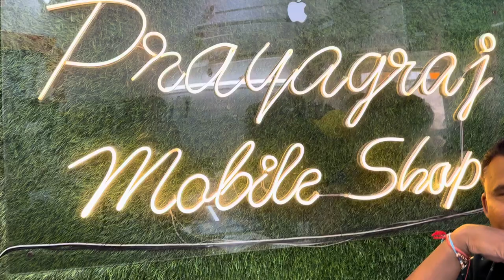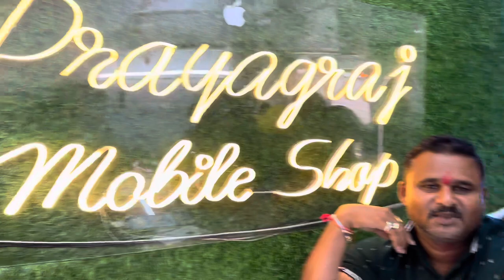Chacha ne kiya iPhone XS golden 🫣🤔🤭🤭🤭😜❤️Happy customer 🫣🎁🤭🤔 / prayagraj mobile shop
• Shop Name- Prayagraj mobile shop

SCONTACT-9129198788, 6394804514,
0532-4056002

& Address- Shop No. Address & 11/12A, Near NavGrah Mandir, (shree Patharchatti Ramleela), Petrol Pump, Rambagh, Prayagraj